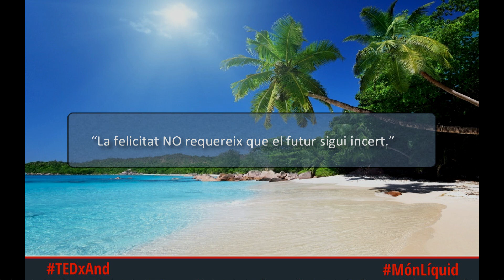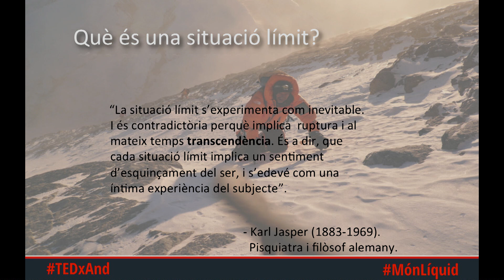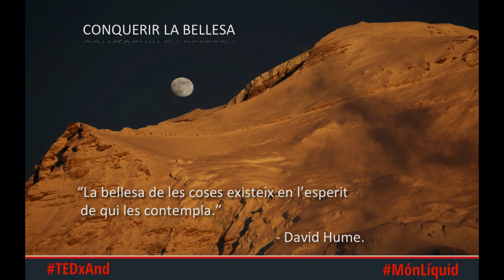Canvis al límit | Ferran Latorre | TEDxAndorraLaVella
Ferran Latorre ens parla de d'alpinisme, situacions límit, superació i canvi. Tot plegat necessari per sentir-se viu.

Alpinista, fotògraf i càmera.

Va treballar 14 anys com a càmera al programa de TVE “Al Filo de lo imposible”. Ha dut a terme expedicions per tot el món: Àsia, Groenlàndia, Antàrtida (Terra de la Reina Maud), Geòrgies del Sud, EUA,...

Ha tingut l’oportunitat de filmar grans escaladors, com Juanito Oiarzábal, Iker Pou, Yosune Bereciartua i Edurne Pasaban. Durant tres anys va treballar al Centre de Recursos Humans de General Motors EUROSITE, en activitats d’outdoor training.

Escriu a tots el mitjans especialitzats, DESNIVEL, VÈRTEX, i ho va fer en l’extingit EXTREM. Col•labora periòdicament al diari El 9Nou i també a LA VANGUARDIA. Ha escrit el llibre “CONVERSACIONES CON MAURICE HERZOG” i ha guanyat el premi de periodisme de Muntanya del Festival Internacional de Torelló.

Treballa com a conferenciant des de fa més de vint anys.